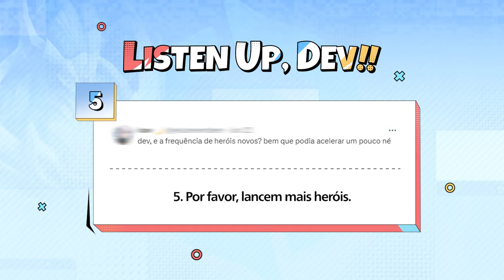Fala, Dev! #2 - Lendo comentários da Comunidade | Honor of Kings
Ser da equipe de Devs do HOK pode vir com grandes riscos! Você encararia esse desafio?

Confira algumas respostas para as perguntas que vocês deixaram no último Fala, Dev!